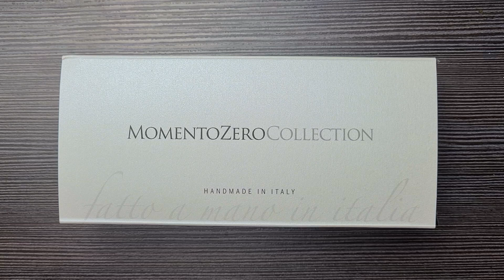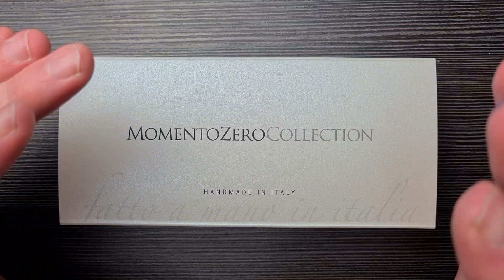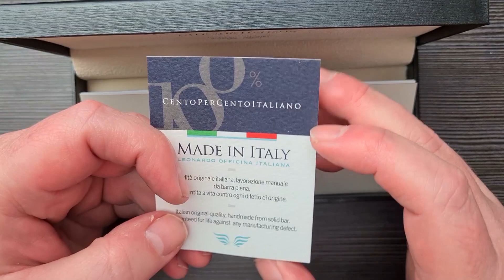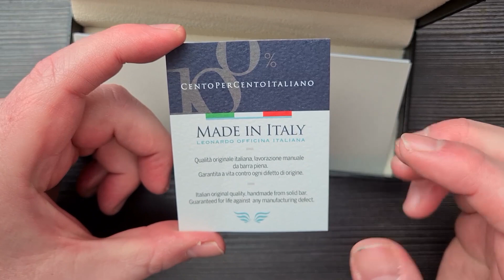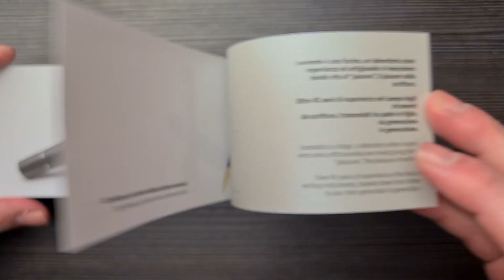Leonardo Momento Zero - Review Deutsch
Hallo Freunde,
ein paar tolle Italiener haben mich gefunden. Einer davon gehört einer guten Freundin (Crissi). Vielen Dank für die Leihgabe :-)